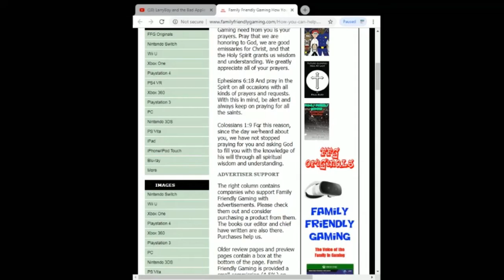FFG Dance Fornite Emotes C'Mere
Family Friendly Gaming is pleased to share this game play video for FFG Dance Fornite Emotes C'Mere.